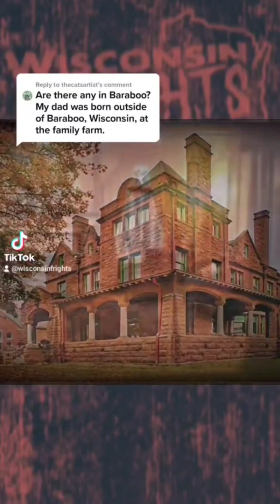Haunted Places in Baraboo, Wisconsin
A quick tour of haunted places in Baraboo, including the ghosts of the Al Ringling Mansion, the Ringling Road Well, the Phantom Hitchhiker of Highway 12, and the Old Baraboo Inn.